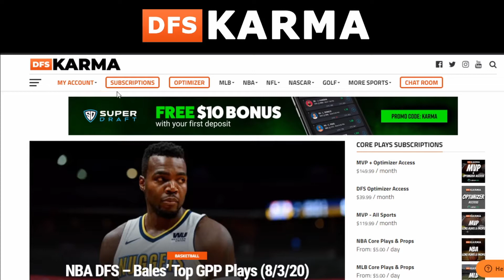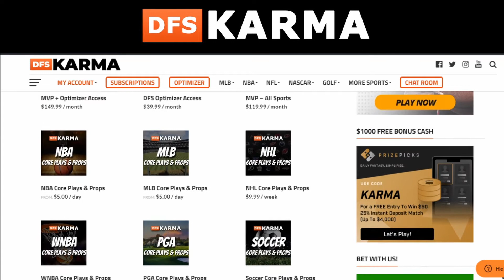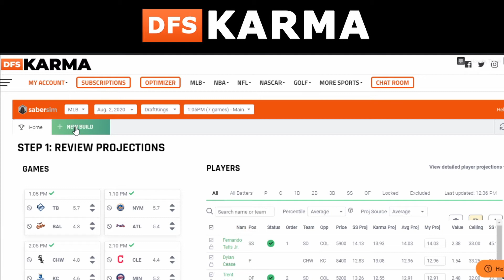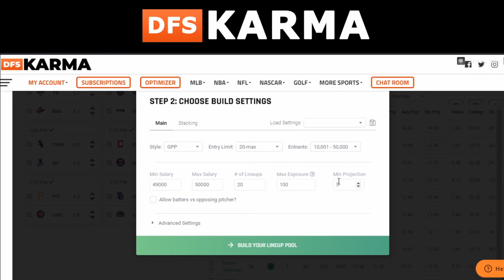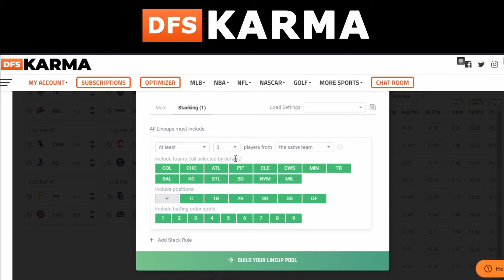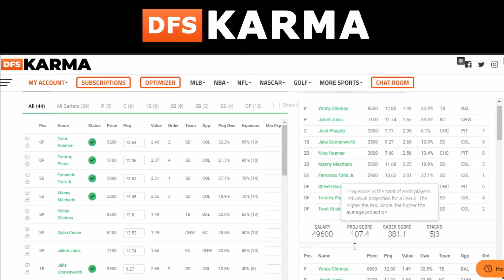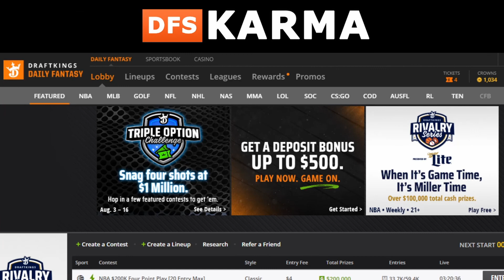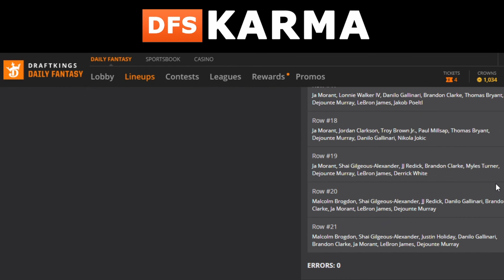How to use our DFS Optimizer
You asked, we listened. DFS Karma proudly presents, THE OPTIMIZER!

Check out Trevis breaking down how simple and user-friendly our top rated DFS Optimizer is to use!

Sign up for access by going to DFSKarma.com/shop